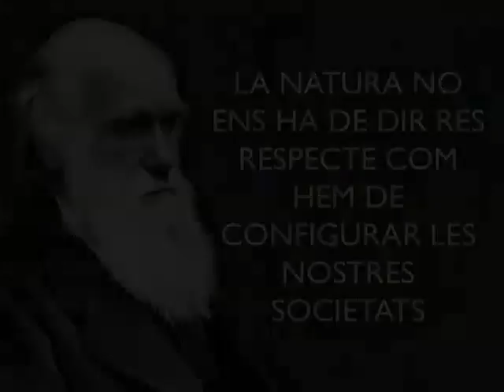Darwin 365: Visions i prejudicis sobre la natura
Segon lliurament de la sèrie Darwin365 dedicada a Charles Darwin en els 200 anys del seu naixement. En aquest capítol Arcadi Navarro (CSIC-UPF) explica com la teoria de l'evolució ha modificat les visions i els prejudicis sobre la natura.